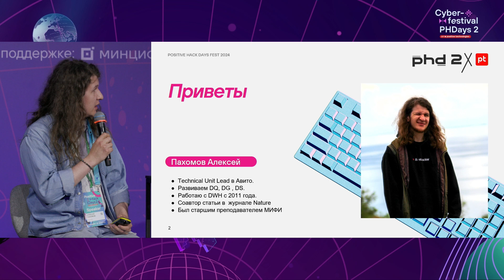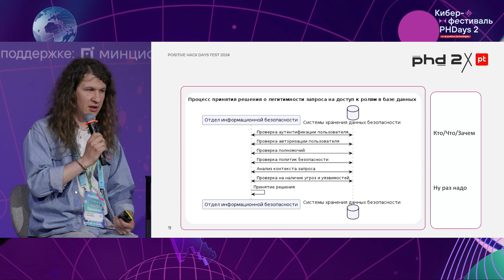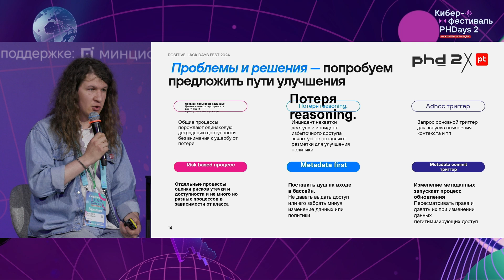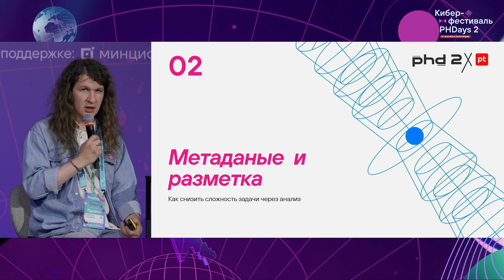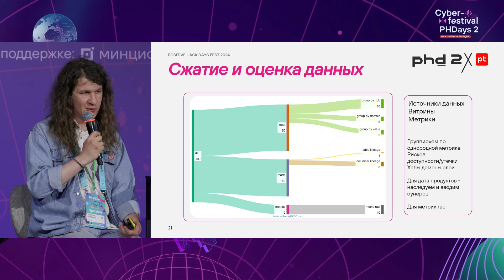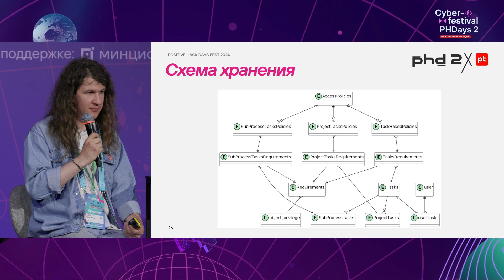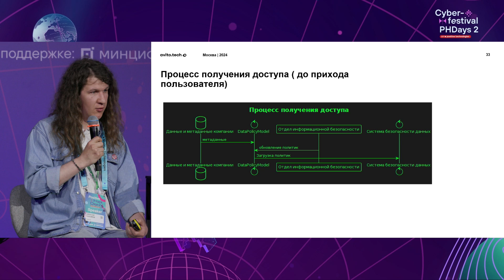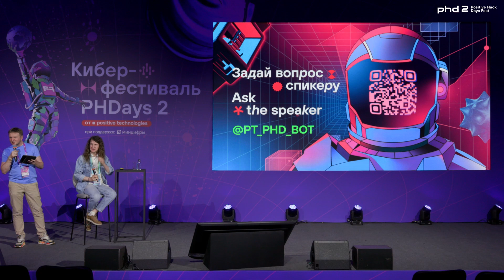Revoke access without been caught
We will present a metadata-based access request prediction model for minimizing risk of data leakage, including the description of metadata collection and enrichment. Access request events are considered as information security incidents.

A system analysis of changes within the company that lead to metadata changes and access requirements will be presented. The discussion will cover the development of a data science model with retrospective testing, optimization, and risk analysis of the developed system to ensure access control on the Big Data platform.

Aleksey Pakhomov
Avito